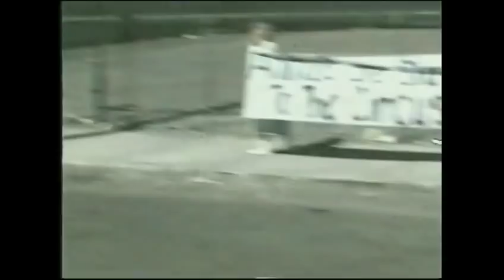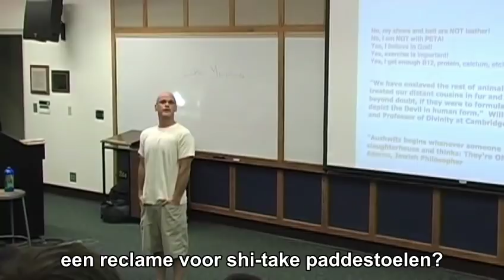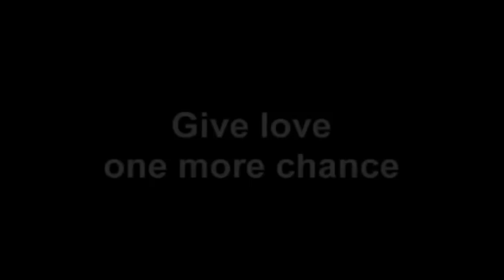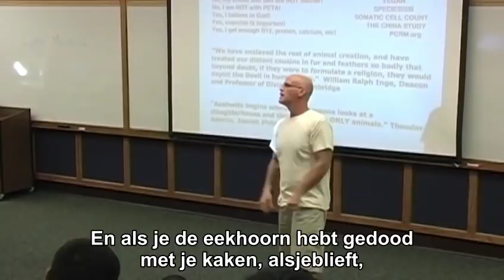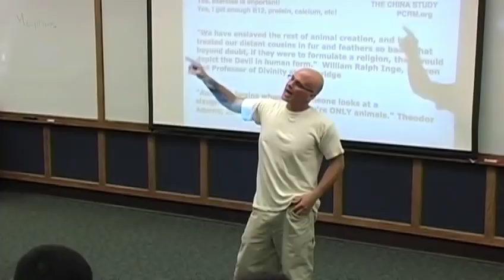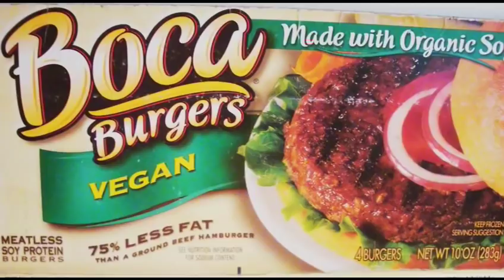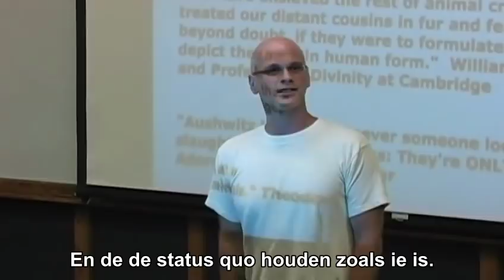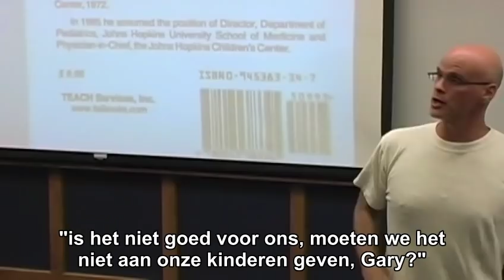Beste toespraak die je ooit zult horen - Gary Yourofsky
Gary Yourofsky's inspirerende toespraak over dierenrechten en veganisme gehouden aan Georgia Tech in de zomer van 2010. Luister naar deze fantastische spreker die de mythen en fabels verpulvert, alle feiten op tafel legt, en je helpt ethische keuzes te maken voor een gezond hart en ziel. Zijn charismatische prekende stijl is uniek - een "must-see" voor iedereen die van dieren houdt of de wereld een betere plek wil maken.

DEEL deze video alsjeblieft met zoveel mogelijk mensen!
Hartelijk bedankt,
Avarundal :)

PLEASE SHARE this brilliant speech in any way you can.

Gary is a national lecturer on veganism and does over 200 talks each year.

Due to one of the clips in this video (at 16:15), it is blocked in Germany. See link above to view this speech with German subtitles.